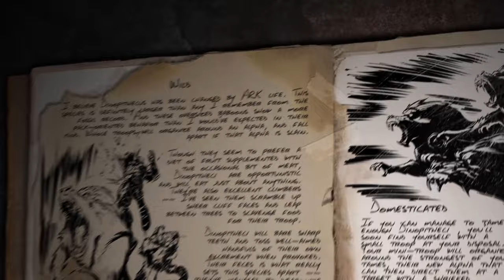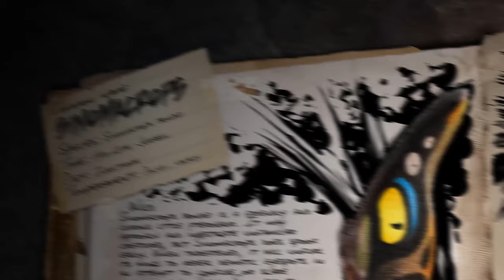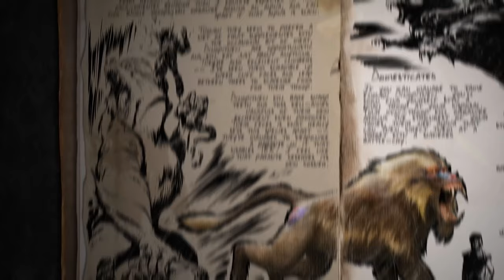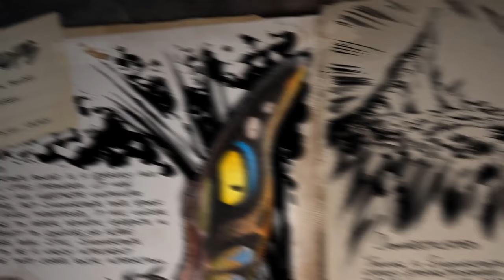РАЗБОР НОВЫХ ДИНОЗАВРОВ КАРТЫ LOST ISLAND ▶ARK Survival Evolved◀